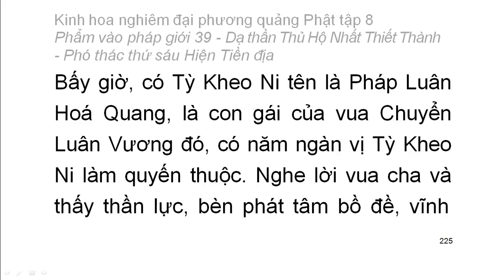Tập 8: Kinh hoa nghiêm: Phẩm vào pháp giới thứ 39 - Thiện Tài tham vấn 53 vị thiện tri thức